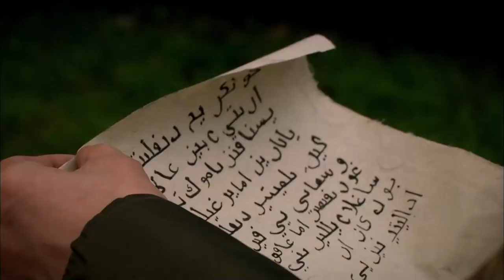Mustafa's Fate Was Clear From His Childhood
Mustafa's Fate Was Clear From His Childhood. YOU CANNOT BEAT ME, TRAITOR

I am Suleiman. Son of Yavuz Sultan Selim, and Hafsa Ayse Sultana. I am Suleiman, who brought joyce to Trabzon Palace, and peace and prosperity to his birthplace in the fall of 1494. Who longs for his brothers: Orhan, Musa, Korkut; lost his brothers to death, who grew up with the pain of losing his siblings...

I am Suleiman. Who sat in class with Rumi masters at the age of six, who loved mountains, their peaks and stars, who played with numbers, who entered the Enderun in Istanbul at the age of ten, who gains knowledge, who asks questions as he reads, who is not convinced by the answers he finds, who makes the secret obvious, who makes jewels to practice patience, who brings the light of the mine and the stone together, whose eyes dazzled by the light, who understands the precious and the worthless at first glance, and who never forgets what he understands...

I am Suleiman. The tenth sultan of the Ottoman Empire, who at the age of sixteen became the crown prince, the Sanjak Bey of Manisa, who today inherits the honourable legacy of my father Sultan Selim Han, who promised to seek justice...